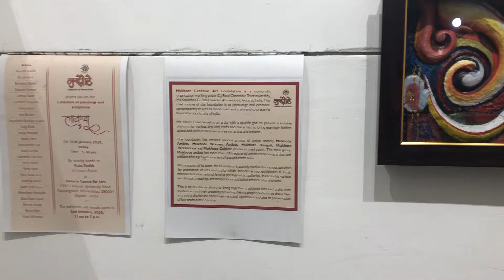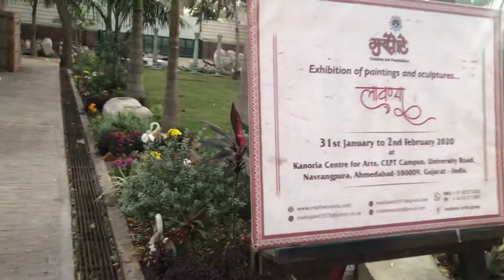लावण्या" paintings and sculptures Exhibition......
"लावण्या"
@ Kanoria Art Centre gallery.
from 31st January to 2nd February 2020.
organized by
Mukhote Art Foundation.
Hearty invitation to all for visit.